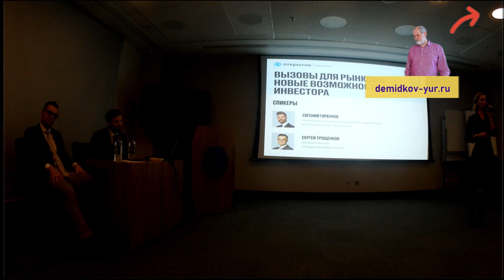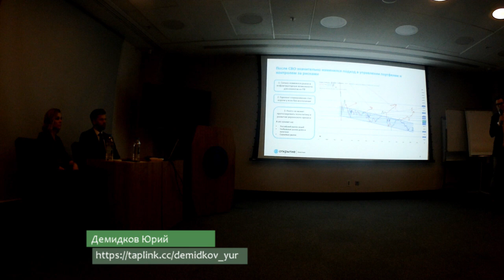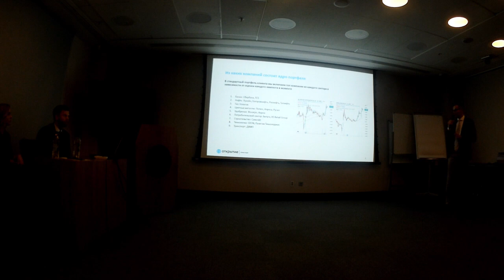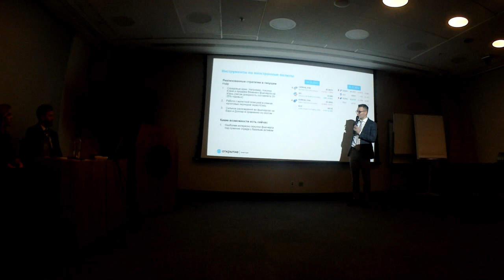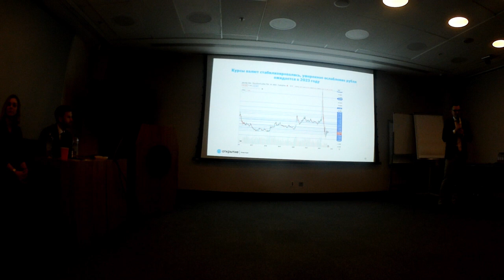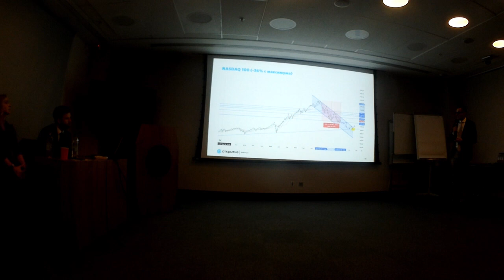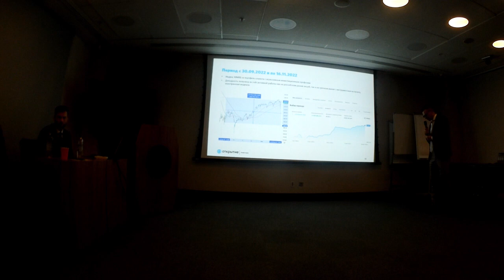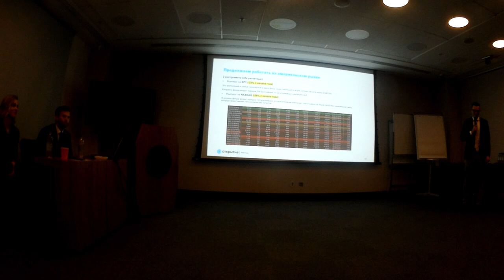Открытие брокер. Встреча с инвесторами от 17.11.22. Часть первая